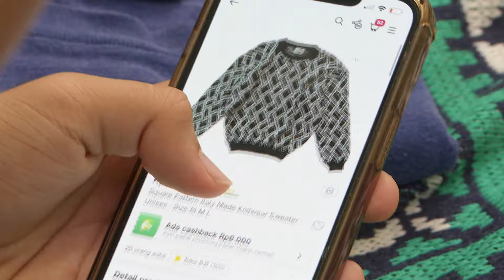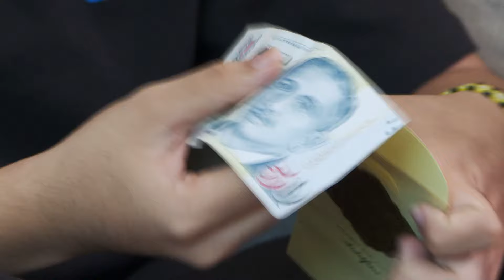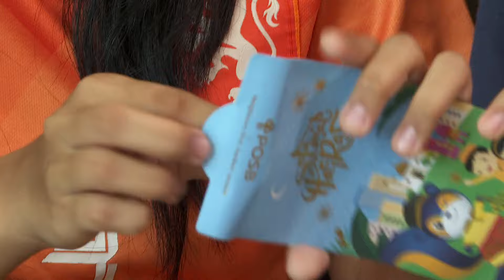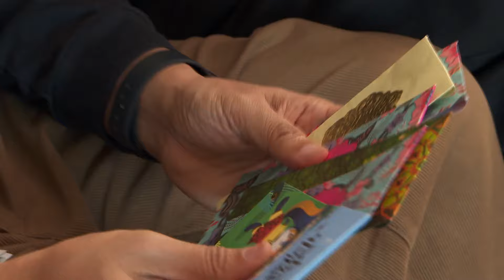How I Make Money By Vintage Shopping With My Duit Raya | Money Mind | Gen Z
Meet the Gen Zs making the most of their duit Raya green packets.